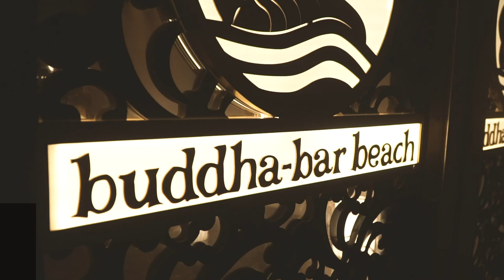Buddha-Bar beach Abu Dhabi Has Arrived!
Your definitive inside track on everything in and around Dubai